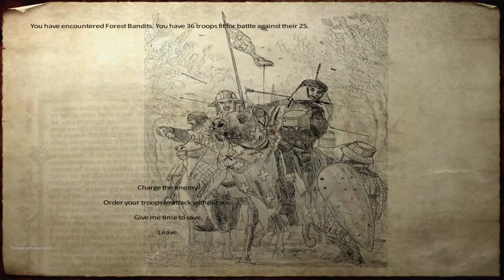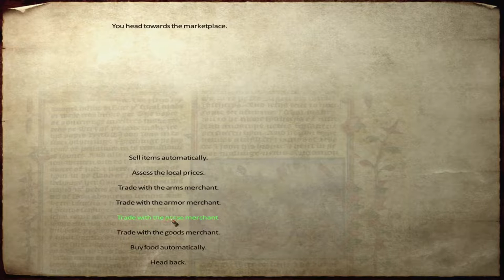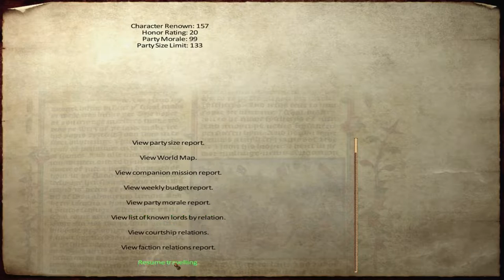Joan of Arc - Part 01 - Medieval Conquest v3 - Mount and Blade Warband